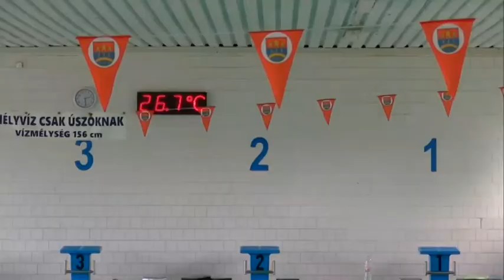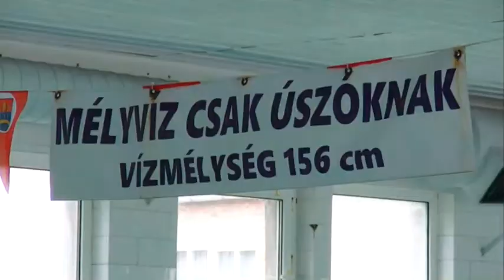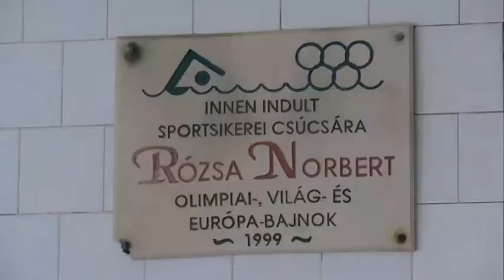Dombóvári Sportiskola Egyesület 20200615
A Dombóvári Sportiskola Egyesület tagjai is szépen lassan, fokozatosan visszatérnek a Farkas Attila Uszodába a járvány enyhülését követően. A civil szervezet vezetője, edzői és minden érintett nagyon várja a sportkomplexum megépítését.